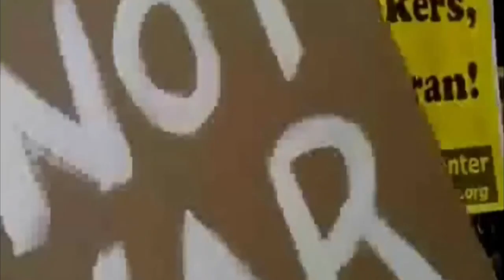The Mission UK - Hdshrinkerea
Fan art, fan video, I claim no rights over nothing, let me be.
[ Video aficionado, no reclamo derechos sobre nada, dejenmé en paz. ]